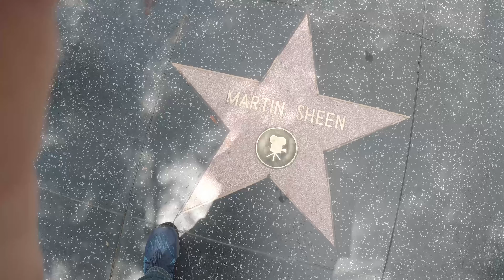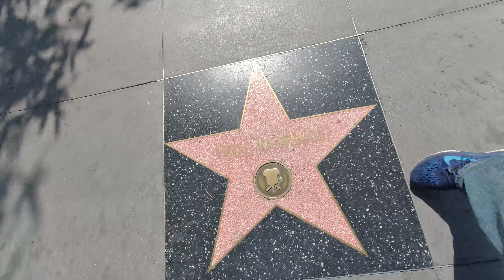Episódio 3: Calçada da Fama e Fogo de Chão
Terceiro episódio nessa web série documental sobre minha ida aos EUA em busca de emprego. Nesse episódio, caminho pela calçada da fama e faço uma visita à churrascaria Fogo de Chão em Beverly Hills.